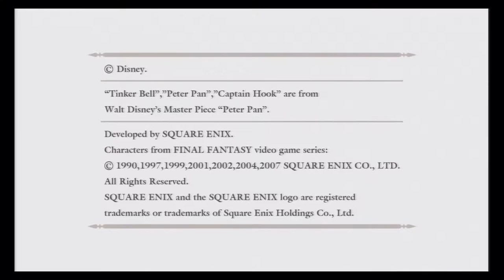Let's Play Kingdom Hearts Re:Chain of Memories[Deutsch]Ep.28 - Reverse/Rebirth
Jetzt sehen wir endlich was aus Riku geworden ist ^^.

Sprache:Englische Sprachausgabe,Deutsche Untertitel und Kommentare
Blind: Nein
Schwierigkeitsgrad: Profi
Sonstiges: /

Plattform: Playstation 3 HD Remix 1.5 Version
Genre: J-RPG

Die Epische Saga geht weiter!
Nachdem Ansem Geschichte ist machen sich Sora Donald und Goofy auf die Suche nach König Mickey und Riku, welche sich immernoch
Hinter der Großen Tür von Kingdom Hearts befinden.
Auf einen Langen folgen sie Pluto, welcher einen Brief von König Mickey im Maul hat.
Auf einmal taucht jedoch ein Mann in einer Schwarzen Kutte auf.
Diese Person führt Sora und co zum Schloss des Entfallens, ein Ort indem man vergisst nur um sich wieder zu erinnern und in dem alles
durch Karten bestimmt wird.
Da unsere Helden keinen anderen Anhaltspunkt haben, kann es ja nicht schaden an diesem Ort noch ein weilchen zu bleiben...oder?

Das Remake von der Gameboy Advanced version ist eine Überleitung zum Zweiten Teil der Serie und zeigt erste anzeichen für die
Komplexität in der Kingdom Hearts Story, was sehr vielversprechend ist!
Mit einen neuen Kampfsystem und neue Gegner zu bekämpfen stürmen wir Das Schloss des Entfallens!
Zeit die Karten zu zücken!